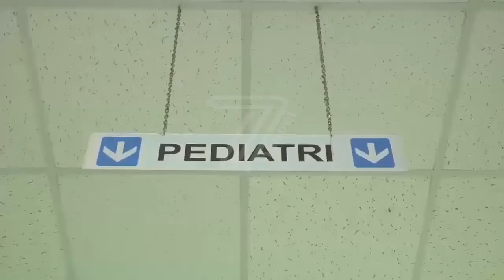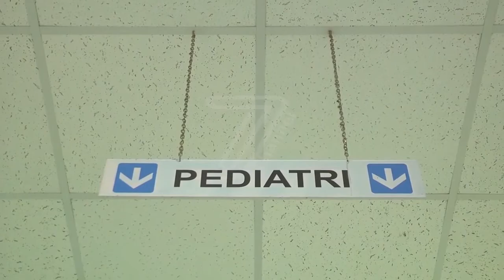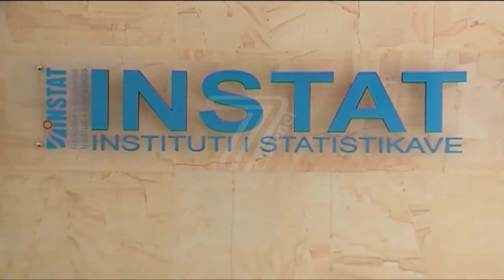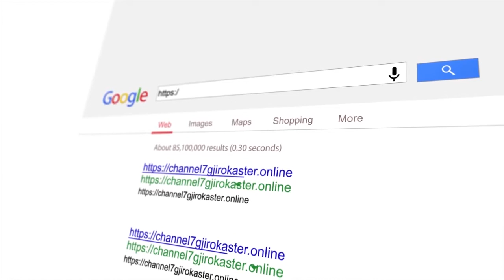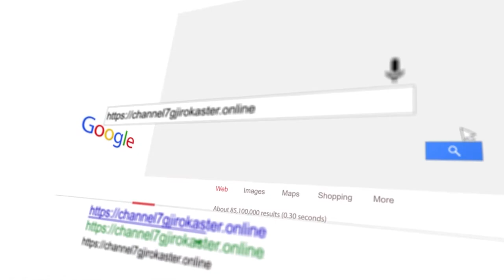LAJME 18 DHJETOR 2019 CHANNEL 7 GJIROKASTER